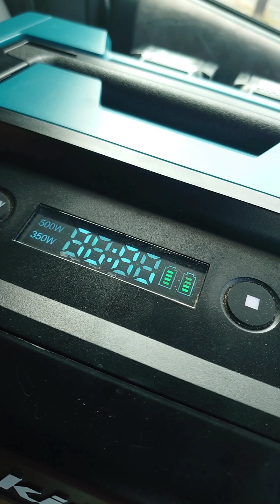マキタ電子レンジ買って毎日使う大工の弁当がおかしい？（ショート版)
マキタ充電式電子レンジ&保冷温庫
この２つを使うと昼飯が激変した。

その他2チャンネル稼働中！

Amazonおすすめページ
今回仕様したLED照明など実際良かったものリスト

大工のまーさんショート動画専門チャンネル

新チャンネルRCまーさん

大陶梁TV

大陶梁TV（miyabitakumi007d）のオリジナルアイテム通販 ∞ SUZURI（スズリ）

空き店舗再生編
フレンチレストランを作る01

空き店舗再生42
ケイカルアート貼り

古民家再生01
「解体&内覧」

プロの大工が空き家改造01
「内覧」

プロの大工が空き家改造063
「第一期完成総集編」

大工さんの実戦コンクリートに
ビス&ボルトの止め方

大工さんが教える実戦筋交いの入れ方

大工は語るシリーズ
「古民家に高気密、高断熱、高機能は必要か？」

釣吉大工の釣行記

フロア貼り方でどちらが正解？

マキタ40V充電式エアダスターでた！

マキタ最新最強インパクトドライバー！

マキタ40V.充電式260ミリ丸ノコがヤバイ！

マキタ40V充電式カンナレビュー！

大工腰道具を買い換える！

マキタ通信アダプターは神アイテム？

大工歴26年基本的にはフリーの大工です。
非公開でしたがチャンネル内整理もしたので
活動範囲など公開としてます

お受けしますが、なにぶん多忙なためお受けできない場合もあります。

子育て期間中もあり、島内限定としております

移住相談、古民家改修、改造、新築、リフォーム
DIYアドバイス、地元業者紹介、材木屋紹介
古民家改修指導など
ご相談にのります

趣味の陶芸での作品販売もしております。
もちろん釣りに行きたいでも可(笑)

Instagramを開設しました。
よろしければ登録してくださいな

ユーザーネーム: ma_sann2020